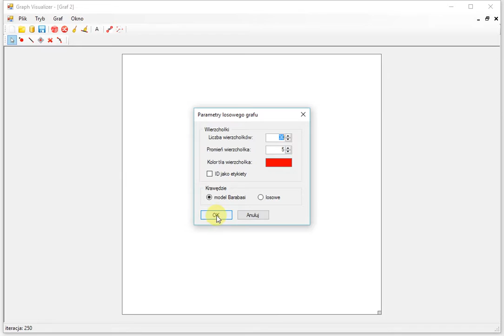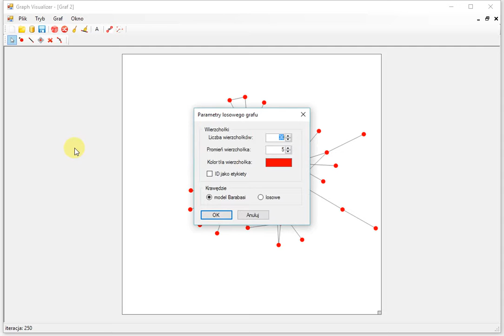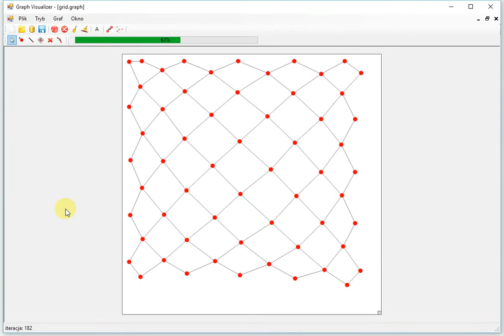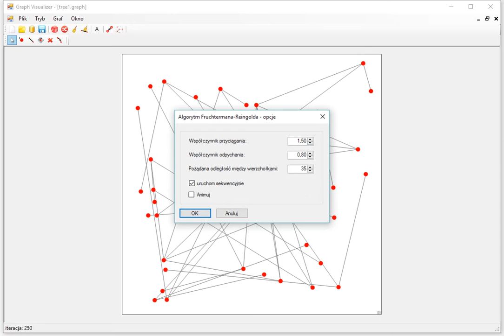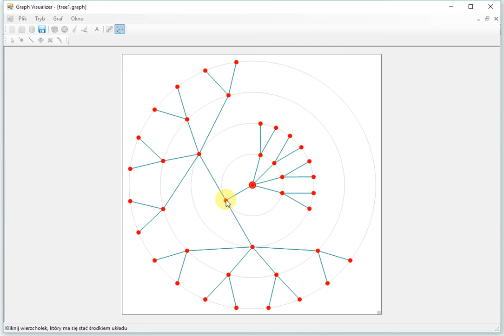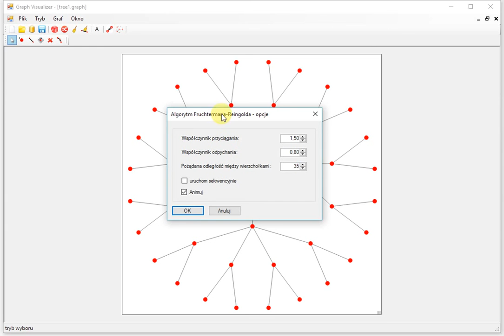Graphs visualization. Fruchterman-Reingold algorithm and radial algorithm.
Prezentacja dwóch algorytmów wizualizacji grafów: Fruchtermana-Reingolda i radialnego.
Presentation of two graphs visualization algorithms: Fruchterman-Reingold and radial.